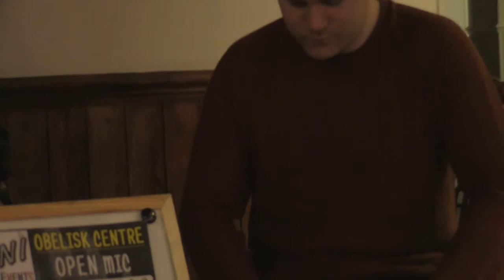Just Handsome at The Obelisk Centre 14th Nov 2013 Ni Ni Events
Just Handsome The Obelisk Centre 14th Nov 2013 Ni Ni Events